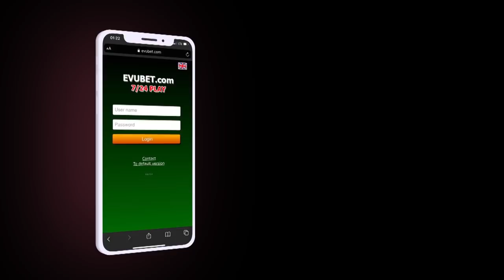Bank rəhbəri 14 illik həbs edildi; Küçə itlərini kütləvi şəkildə öldürməyə KİM ƏMR VERİB?-XƏBƏRLƏR